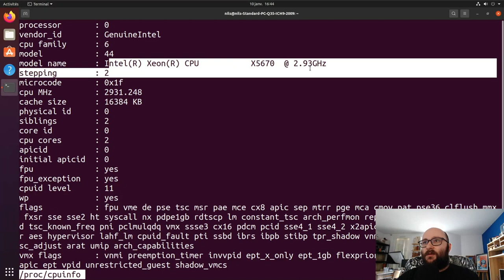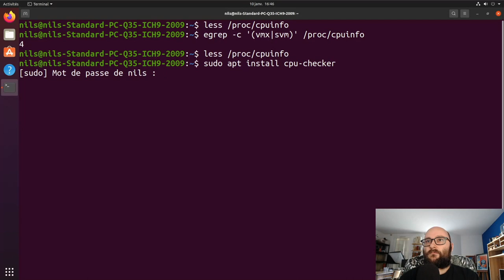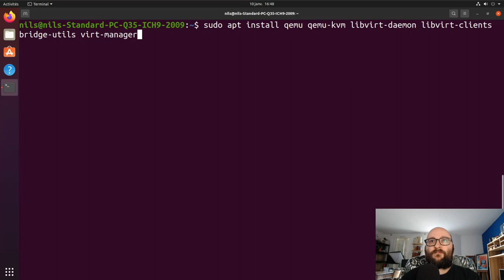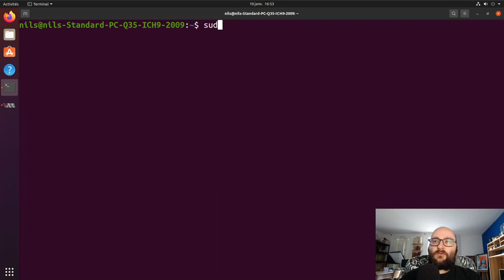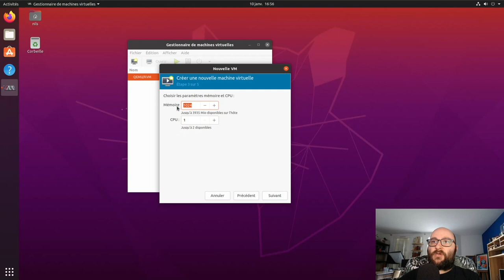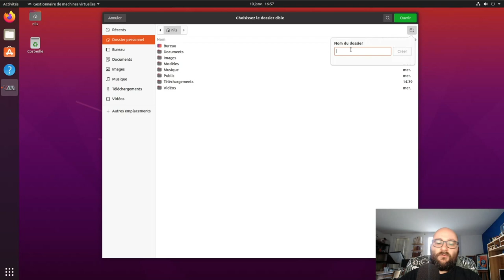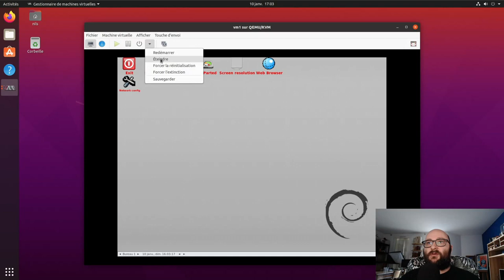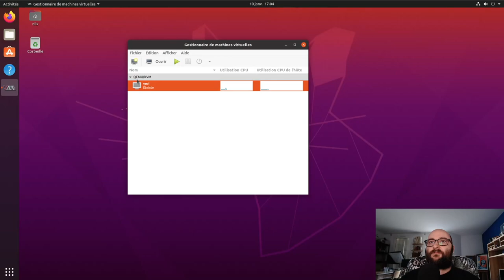Installation de KVM/libvirt sous Ubuntu 20.04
Dans ce nouveau tutoriel, nous allons voir comment installer le système de virtualisation KVM/libvirt sur un ordinateur fonctionnant sous Linux, en particulier sous Ubuntu 20.04. Nous allons ensuite vérifier tout cela en installant notre première machine virtuelle !